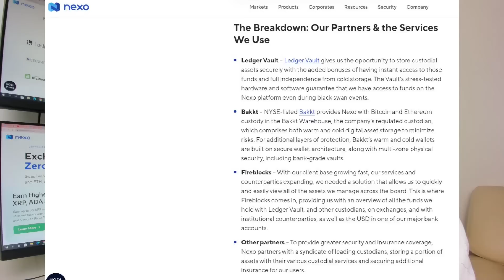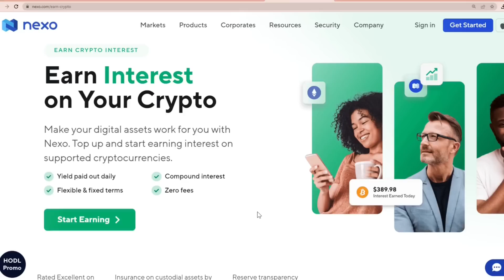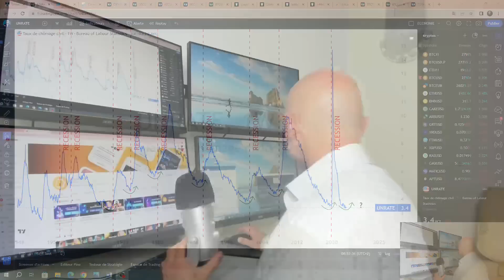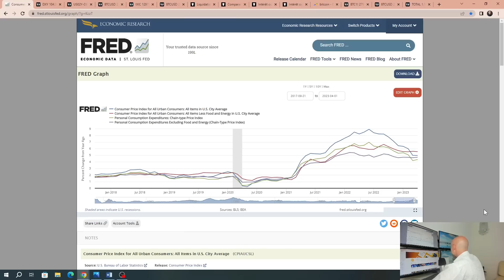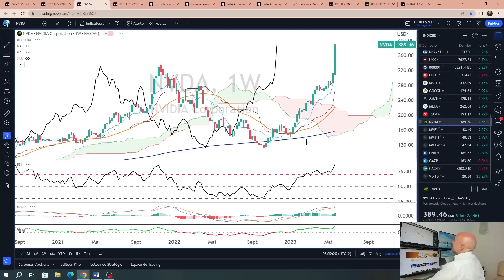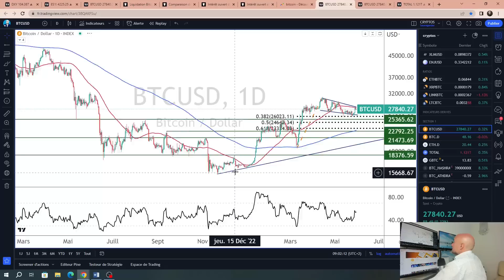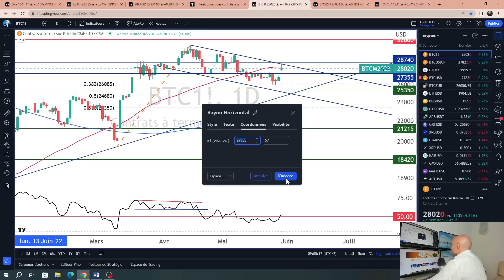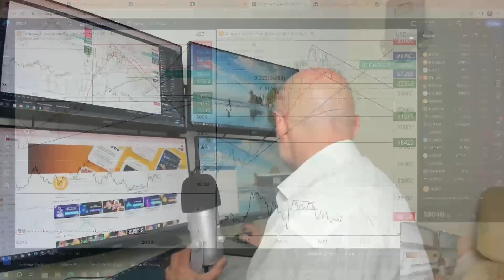Bitcoin VS Dollar US, deux ennemis intraitables – L'analyse de Vincent Ganne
Cette vidéo est réalisée dans le cadre d'un partenariat rémunéré avec Nexo.

Cette semaine est chargée sur le plan des fondamentaux pour le marché, avec le rapport NFP US, des indicateurs global-macro de premier ordre et le vote attendu au Congrès US après l’accord de principe sur le relèvement du plafond de la dette US. Pour le cours du bitcoin, le rebond du dollar US est l’adversaire farouche du moment, tour d’horizon technique BTC, ETH, BNB & CAKE.

🔥 Vous souhaitez passer à la vitesse supérieure dans vos investissements ? Rejoignez Cryptoast Research maintenant

Vincent Ganne est analyste technique et intervenant sur BFM Business.

00:00 : Bienvenue à NEXO
01:29 : Une semaine fondamentale décisive
07:40 : La FED devrait faire une ultime hausse de taux
09:20 : Alerte rouge sur le dollar US (DXY) !!
12:10 : Nasdaq & Nvidia en soutien
14:00 : Nouvelle clôture technique mensuelle mercredi
15:05 : Données de participation
17:20 : Bitcoin, analyse technique
19:00 : Ethereum, analyse technique
20:00 : BNBUSD, analyse technique,
20:58 : CAKEUSD, analyse technique

💡 Qui sommes-nous ?